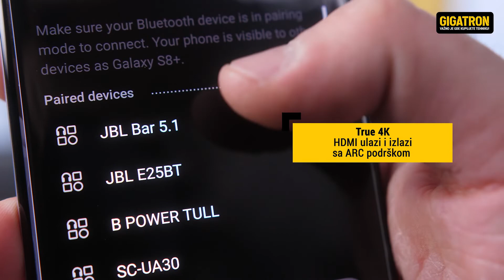JBL Soundbar zvučnici Bar 5.1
JBL Bar 5.1 se iz soundbar-a pretvara u pravi bežični 5.1 kućni bioskop za epsko filmsko i muzičko iskustvo.

Soundbar sadrži dva odvojiva bežična surround zvučnika sa baterijskim napajanjem i 10 sati reprodukcije, 510W ukupne sistemske snage, 10" bežični subwoofer, tri HDMI™ ulaza za povezivanje 4К uređaja i Bluetooth. Uz Dolby® Digital, Dolby Pro Logic II i DTS, vaši filmovi, muzika i video igre će zvučati bolje nego ikada pre.

Omogućava gotovo trenutno prebacivanje izvora zvuka, koji može da potiče sa vašeg TV-a ili vašeg telefona ili tableta.
JBL BAR 5.1 je dizajniran da radi sa velikim brojem daljinskih upravljača za televizore, kako bi ste zvuk mogli da kontrolišete direktno putem postojećeg daljinca.